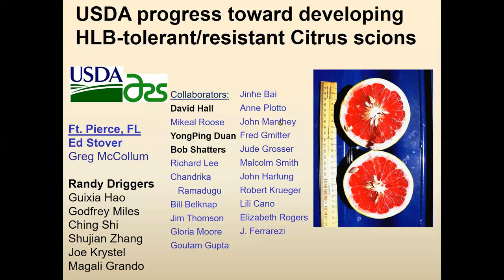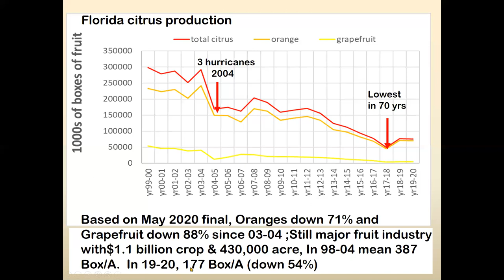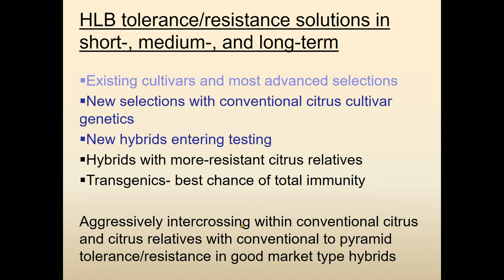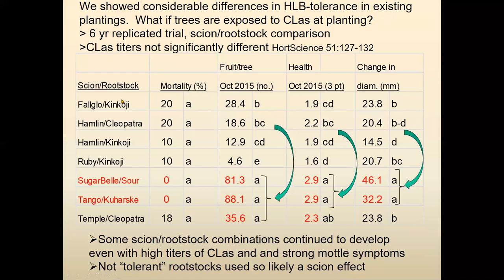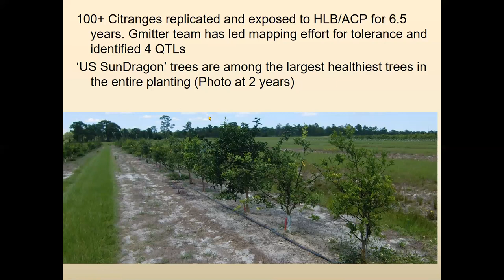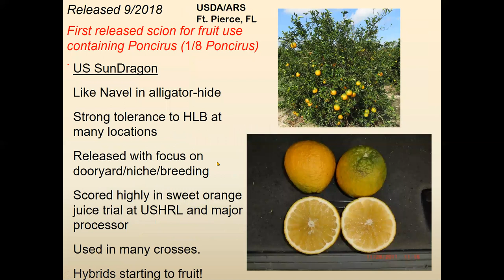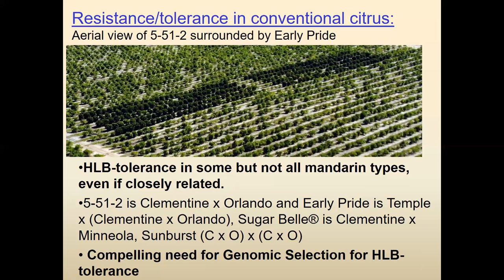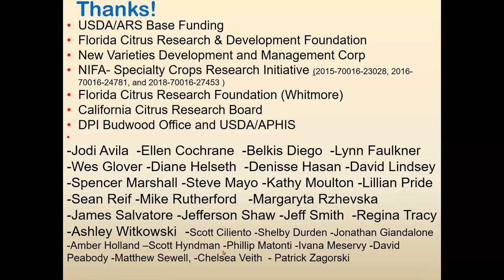Ed Stover - HLB Tolerant/Resistant Citrus Scions